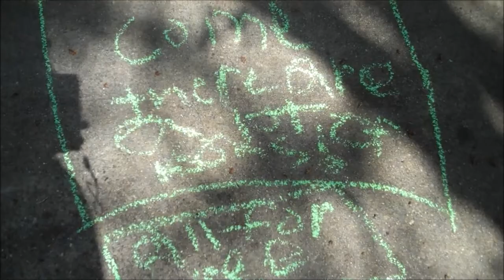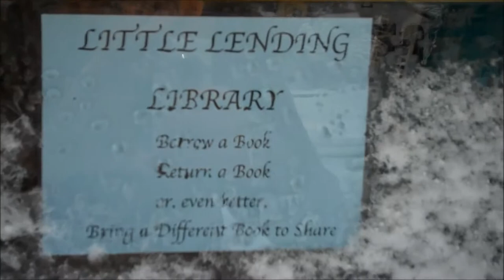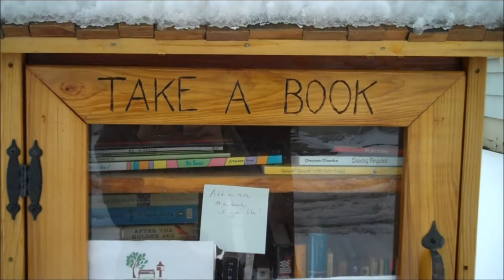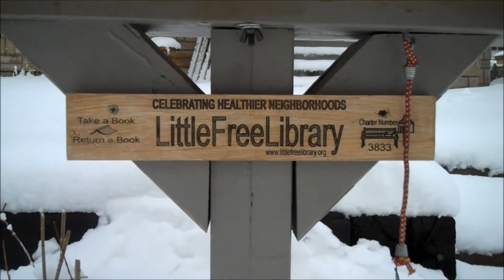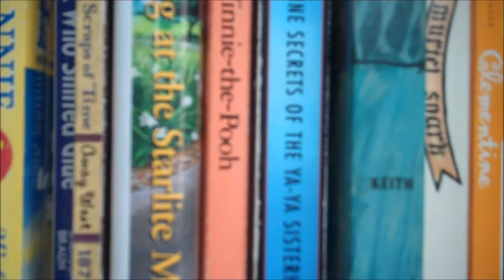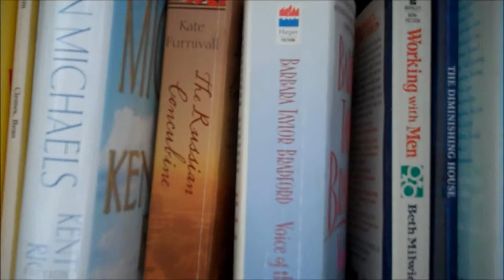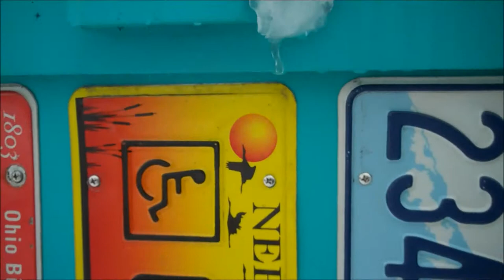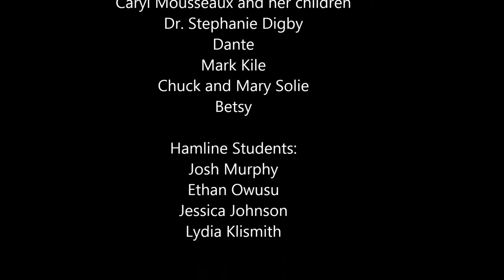Little Free Libraries of the Hamline Midway